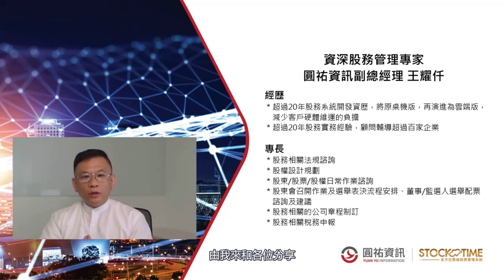【股務 Level 1 線上課程】 開課啦! 資深股務專家親自授課，老闆必學，企業股務工作人員及財務幕僚人員也不能錯過!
🤗股務的複雜我們都懂!圓祐資訊特別將每年９月定期日常作業教育訓練，改為線上課程，協助更多企業確實做好股務管理，企業經營更加順利！

👉20多年資深股務專家 王耀仟 親自授課
👉老闆必學，企業的股務工作人員及財務幕僚人員也不能錯過

📣本課程為線上課程，每週更新，Ep.1-Ep.3 為公開觀看課程，Ep.4 以後的課程請登入 StockTime 雲端股務管理系統觀看!
📣立即註冊 StockTime，帳號自動開通快速開戶，十分鐘就能上線，完成開戶後即可無限次觀看會員限定課程！

🙋‍♀️快加入我們吧!!🙋‍♀️